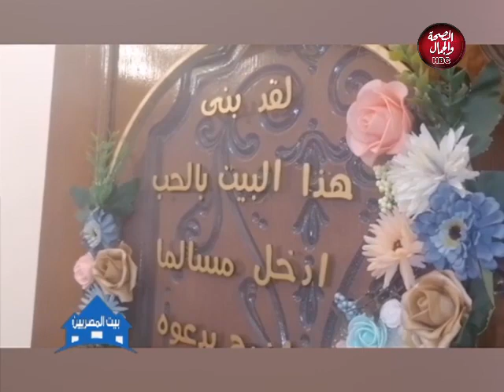بيت المصريين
تقديم : صفاء بدوي
في ضيافتها : الشيف / نهاد بيه
ياسمين قشطة ـ مصممة ديكور
م / محمد نمنم ـ صاحب معارض ستائر فانو

قناة_الصحة_والجمال# برامجنا